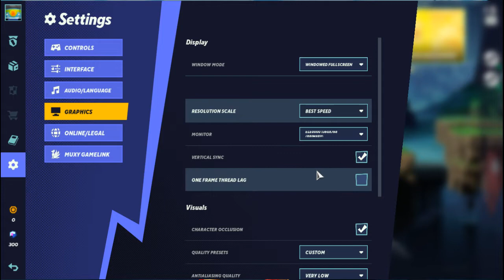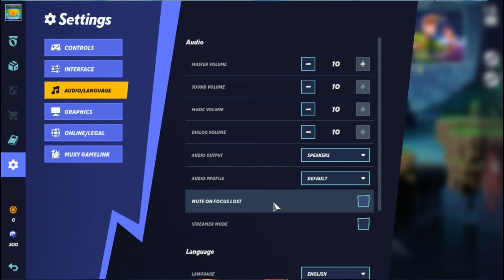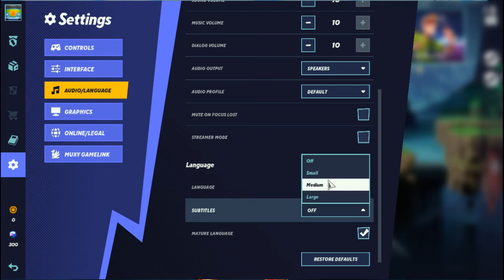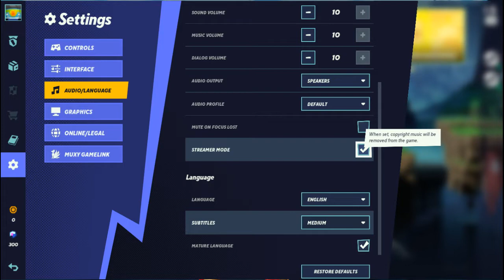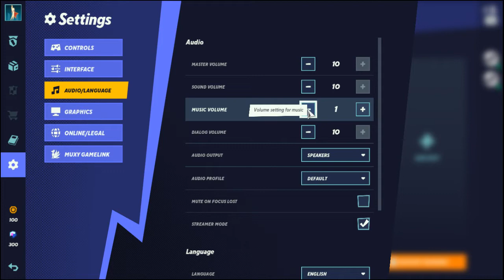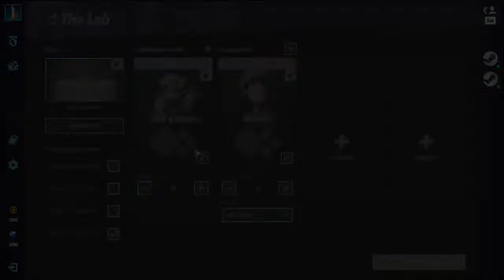Playing MultiVersus for the 1st time, 7/26/2022